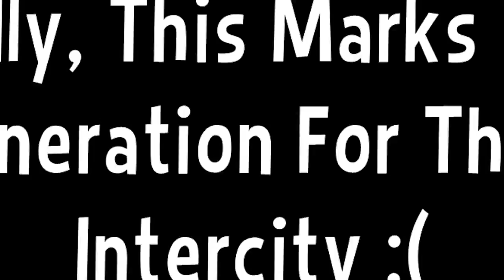The Last Day Of East Coast - Trainspotting At Stevenage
Hey Guys, Todays video is a rather special video for those railway enthusiasts, today was the last day of east coast before it got given to virgin, I hope you enjoy the video.
i should say that i did kinda derp up a bit with the unit numbers aswell sometimes xD

today I saw
many class 365s, 3 class 321s, 2 class 317s, 3 HSTS (east coast), many class 91s, 4 class 180s, 4 class 313s, 2 class 66 (DBS+GBRF)

► Intro By ToxicFrostyFX GO SUB HIM!

►Specs:
►CPU: Intel i5 4690K @ 3.5 GhZ - 3.9GhZ
►RAM Crucial Ballistix DDR3 8gb
►GPU: NVIDIA GeForce GTX 650 2gb gddr5
►HDD: WD Caviar Green @ 1TB
►BOARD: MSI H81M-P33 (M-ATX)